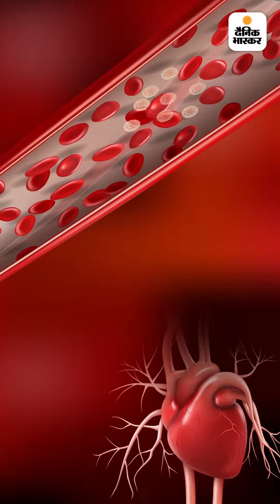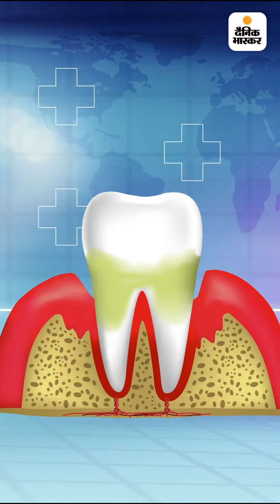टूथपेस्ट में नमक होना सबकुछ नहीं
टूथपेस्ट में नमक होना सबकुछ नहीं: ब्रश ठीक से नहीं किया तो हार्ट अटैक का खतरा